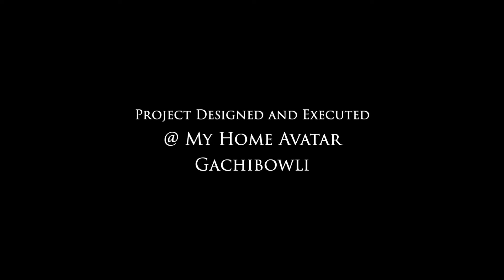My Home Avatar 3 Bedroom premium Interiors work by Venu Tallamudi # Architect & Interior Designer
# premium Interiors// 3 bedroom flat interiors at My home Avatar # Gachibowli by I Design Interiors # venu Tallamudi//Interior Designer. End to end Design work and Executed. Includes ceilings, electrical, Modular kitchen, wardrobes, glass work. wallpaper, kitchen platform, furniture and accessories. painting work. stone cladding work, Artificial greenery and the other design properties etc.